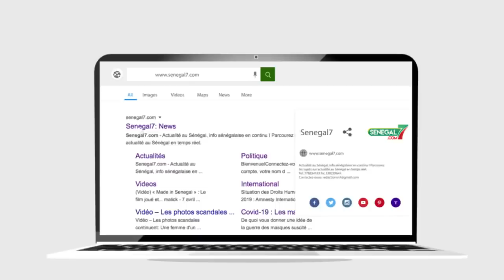Thiey Gui Keur avec Sanekh, Niankou et Mandoumbé, quand se déguise comme Pa Ndiagoo